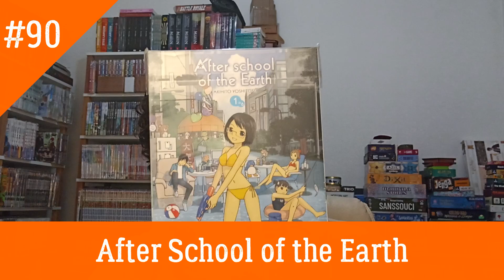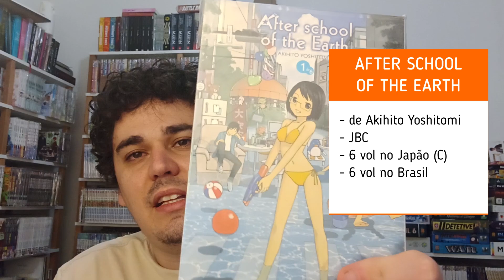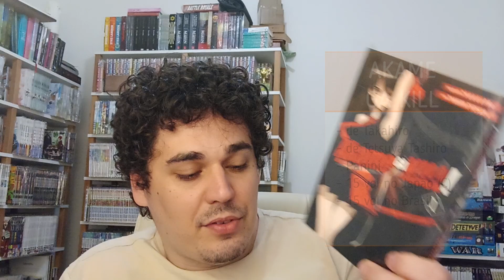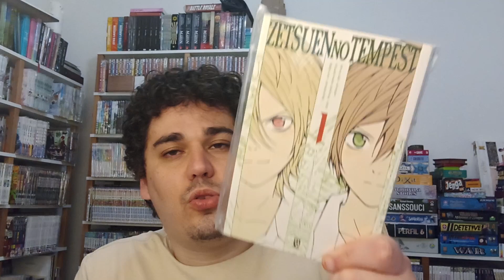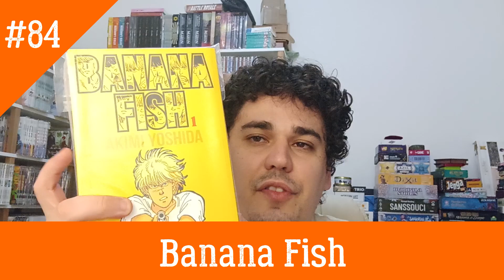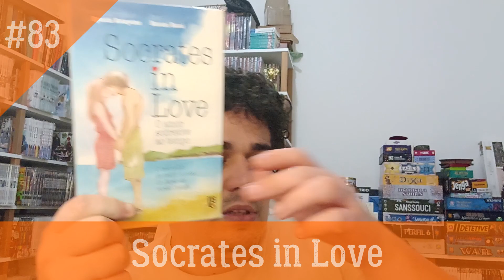Top100 Itadakimasu - 90º ao 81º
Itadakimasu voltando para a continuação do Top100 da minha coleção.

Hoje temos a segunda lista de 10 obras, do 90º ao 81º colocados, e alguns títulos famosos começam a aparecer na lista.

Alguma surpresa? Já conheciam as obras?